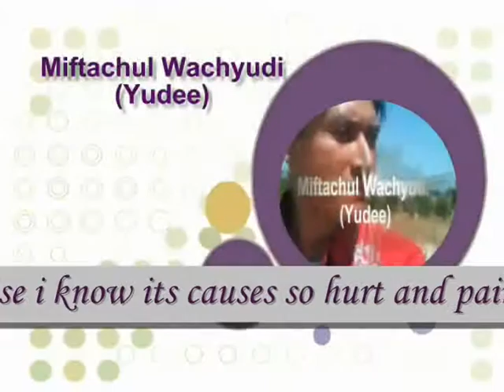know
sub me , I will sub back

do.
do so
Money is an excellent servant, but the host
very bad.